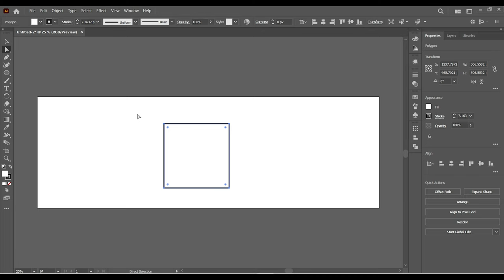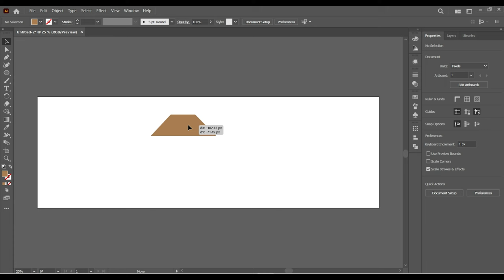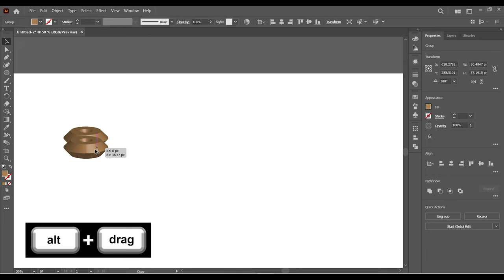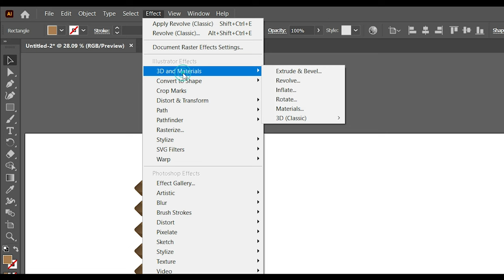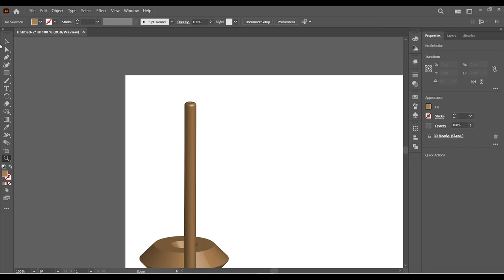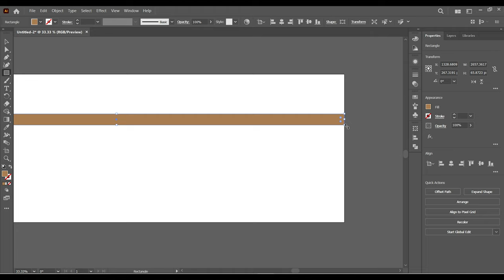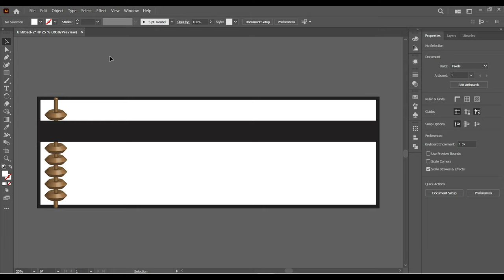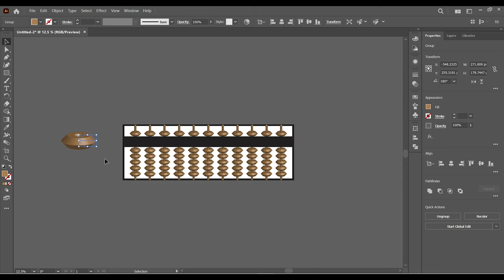How to create 3D Abacus kit for beginners | Adobe Illustrator 2023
We will create 3D Abacus kit for beginners in Adobe Illustrator 2023. Please watch the video carefully till the end to learn each and every step.